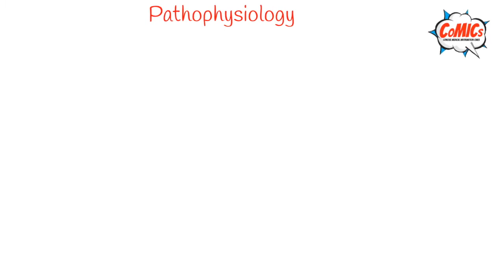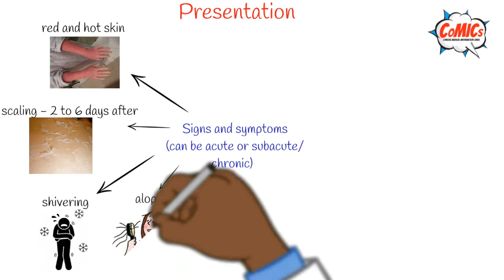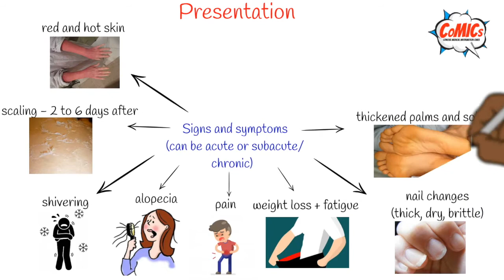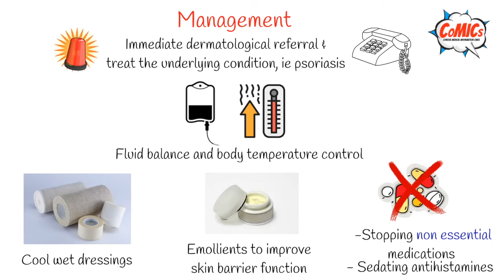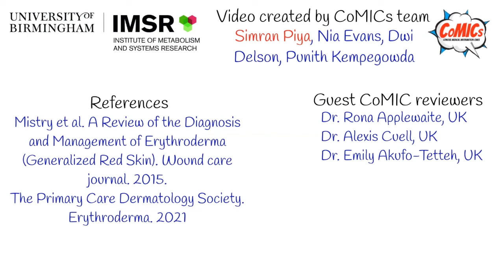CoMICs Episode 59: Erythroderma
Here is a short video infographic on Erythroderma

Simran Piya, Final Year Medical Student, University of Edinburgh,

The content of the CoMIC was critically reviewed by

Dr Rona Applewaite, Dermatology Specialist Registrar, University Hospitals Birmingham, UK

Dr Alexis Cuell, Consultant Dermatologist, Walsall Manor Hospital, UK

Dr Emily Akufo-Tetteh, Consultant Dermatologist, University Hospitals Birmingham, UK